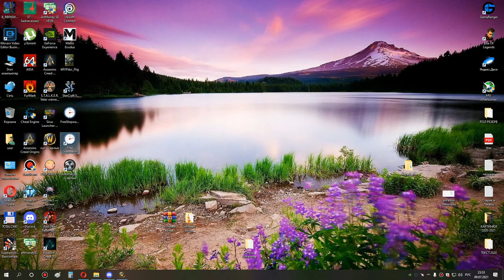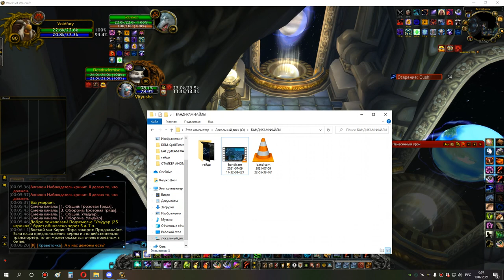1я часть ульда 25 сова 09 07 21